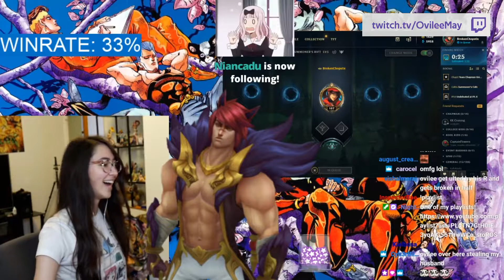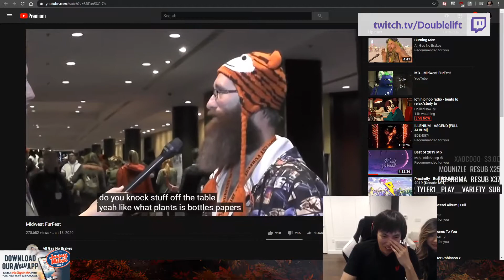Soda Learns About Scam Trains - Best of Twitch #105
Used clips in this video:
0:00
0:25
0:55
1:18
1:31
2:04
2:22
2:51
3:40
4:14
4:48
5:40
5:59
6:47
7:29
7:44
8:12